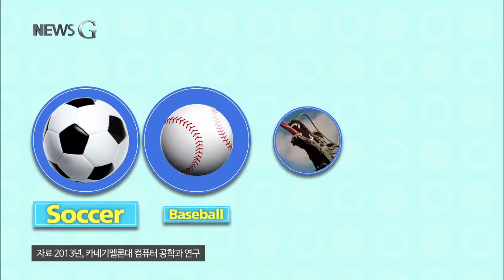[뉴스G] 비밀번호, 강력합니까?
여러분은 어떤 비밀번호를 사용하시는지요?
설마, 이런 비밀번호는 아니겠지요?

미국의 한 보안업체가 2011년부터
매년 발표하고 있는
최악의 비밀번호 순위입니다.

‘123456’은 해마다 1위 자리를 지키고 있죠.
암호를 뜻하는 ‘password’를
비밀번호로 사용하는 사람들도 많았는데요.
유출될 위험은 2위였습니다.

숫자를 순서대로 늘어놓거나
키보드의 자판배열을 이용한 비밀번호도 위험하죠.

흔한 취미나 동물 이름도
쉽게 해킹된 비밀번호였습니다.

전문가들은 쉬운 비밀번호를 사용하는 건
아예 비밀번호를 사용하지 않는 것과
마찬가지라고 말합니다.

해킹프로그램을 통해,
단 몇 초 만에 알아낼 수 있기 때문이죠.

불안한 마음은 있지만,
결국 쉬운 비밀번호를 사용하는 이유-
기억해야 할 비밀번호가 너무 많기 때문인데요.

비밀번호를 기억해내지 못해 혼란에 빠지는
패스워드 신드롬을 겪기도 합니다.

그래서, 비밀번호는 강력하면서도,
동시에 사용자가 쉽게 기억할 수 있어야 하는데요.
어떻게 하면 보다 완벽한 비밀번호를 만들 수 있을까요?

사람들로부터 비밀번호 5000개를 받아 연구를 진행한
컴퓨터공학자, 로리 페이스 크래너 교수-

해킹프로그램이 쉽게 풀지 못했던 비밀번호는
복잡한 비밀번호가 아니라
길이가 긴 비밀번호였는데요.

20자 내외의 길이였죠.

그리고, 길이가 길면서도
기억하기 쉬운 비밀번호를 만드는 방법이 있습니다.

이렇게 자신만의 특별한 단어나 추억을 문장으로 만들고,
자신만의 룰에 따라 기호와 숫자,
그리고 대문자를 적절하게 배치하면
기억하기도 쉽겠죠.

강력한 비밀번호를 만들었다면
이렇게, 각 사이트마다 다르게 설정해도, 기억하기가 쉽죠.

안전한 비밀번호를 만드는 또 다른 방법은
자신만의 암호 체계를 만드는 겁니다.

만약, 한 칸 위의 문자를 입력한다는 규칙을 세웠다면
이비에스 뉴스G라는 평범한 단어조합도 (Ebs&NewsG!)
이렇게 (gs&H32wT!) 생소한 문자 조합이 되죠.

자, 여러분의 비밀번호는 얼마나 강력한지요?
오늘 좀더 강력한 비밀번호를 만들어보시면 어떨까요?